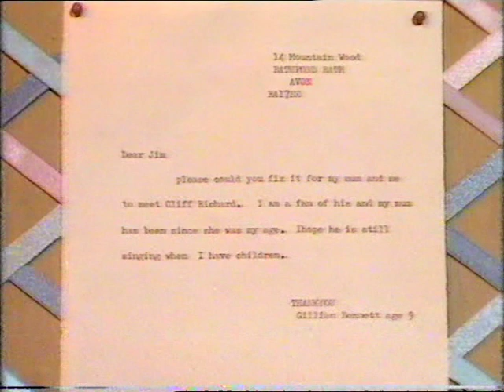Jimll fix it Cliff Richards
Cliff Richards only appearance on Jim'll Fix It. Suprise for Esther Bennett by her daughter Gillian.